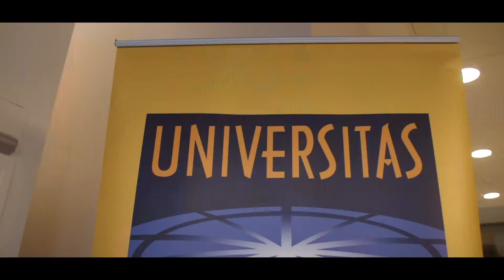Universitas 21: Undergraduate Research Conference 2017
Footage from the Universitas 21 (U21) Undergraduate Research Conference 2017: Future Societies, Global Citizens at The University of Edinburgh, 26 - 30 June 2017.